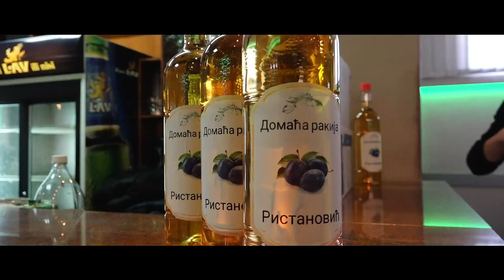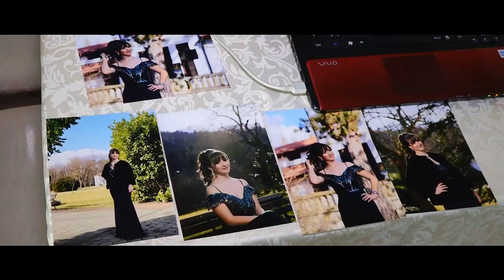Punoletstvo Marije Ristanovic 2022 HD Spot restoran Tri Fenjera Loznica